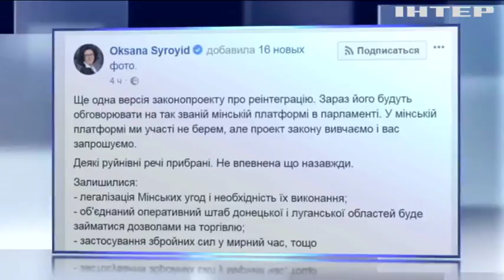В сети появился текст законопроекта "О реинтеграции оккупированных территорий"